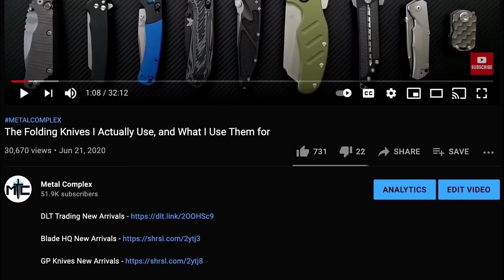Scandi Grind On A Folding Knife?? - Real Steel Pathfinder - Full Review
Full review of the Real Steel Pathfinder.

Real Steel Pathfinder